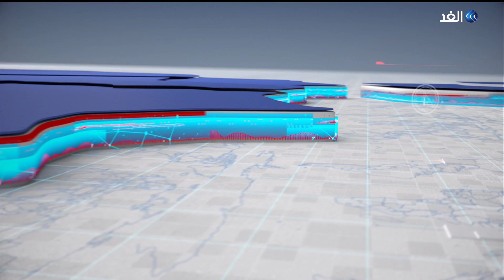مفاوضاتٌ حول "وثيقة تفاهمٍ" بين الحزب الحاكم في موريتانيا و2 من أحزاب المعارضة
أفادت وسائل اعلام موريتانية عن قرب اطلاق مفوضات بين قادة حزب الانصاف الحاكم وقيادتي حزبي اتحاد قوى التقدم وتكتل القوى الديمقراطية المعارضين حول "وثيقة التفاهم" التي عرضها رئيسا الحزبين المذكورين على الرئيس الغزواني قبل أيام وقابلها الرئيس بالموافقة والاستحسان". وتنص الوثيقة المذكورة على مواقف محددة من بعض القضايا التي يرى الحزبان أن التوافق حولها بين النظام والمعارضة، ضمان لبقاء موريتانيا واستقرارها وهي الظرف المعاشي للسكان والوحدة الوطنية، والحكومة الراشدة، والانتخابات.وتواصل لجنة فنية مشتركة من حزبي تكتل القوى الديموقراطية واتحاد قوى التقدم، عرض وثيقة التفاهم على باقي أحزاب المعارضة للتوقيع عليها في حال ما إذا رغبت في ذلك.غير أن انفراد حزبي اتحاد قوى التقدم وتكتل القوى الديموقراطية بهذه الوثيقة أثار حفيظة أطراف المعارضة الأخرى التي اعتبرت أن ما قام به الحزبان من تواصل وتنسيق مع النظام الحاكم، يتعارض مع توافق المعارضة على توحيد مواقفها من الشأن السياسي خلال مرحلة ما بعد الانتخابات الأخيرة.. نفتح النقاش في هذا الموضوع مع ضيفينا،
- من نواكشوط، الأمين التنفيذي بحزب الإنصاف الحاكم، محمد ولد بيها - ومن نواكشط أيضا، الأمين العام التنفيذي المساعد في حزب اتحاد قوى التقدم، ومحمد ولد سالم في برنامج حصة مغاربية